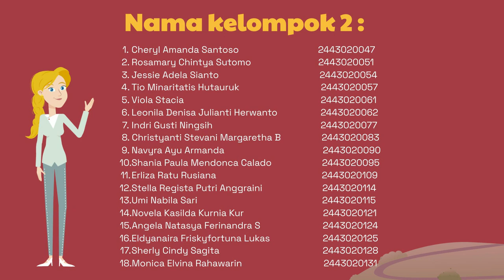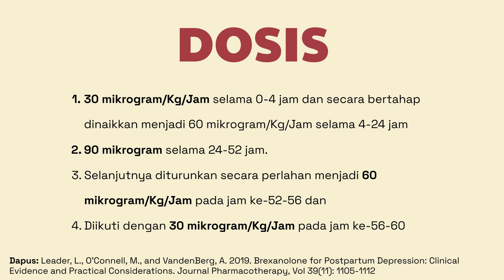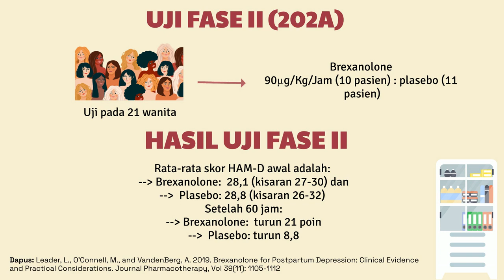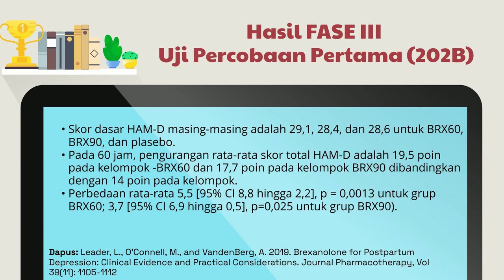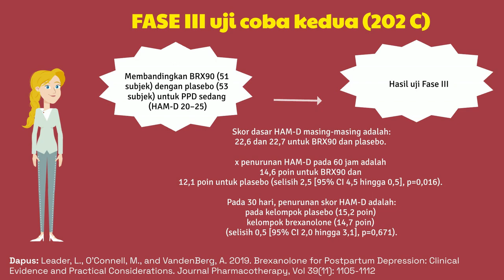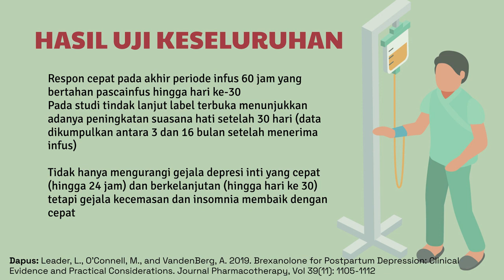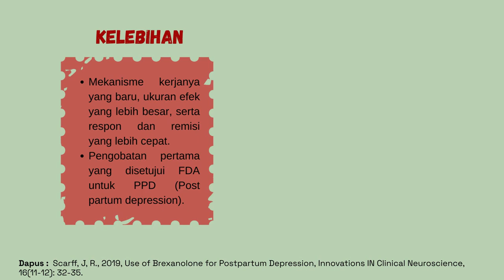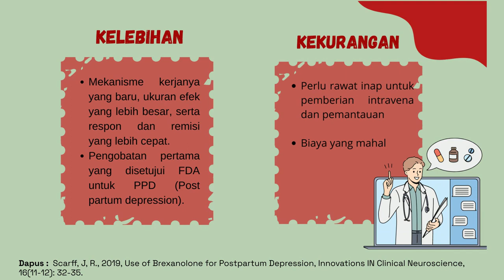Obat Depresi Baru: Brexanolone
Tugas MK Farmakoterapi 3 Semester Genap 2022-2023